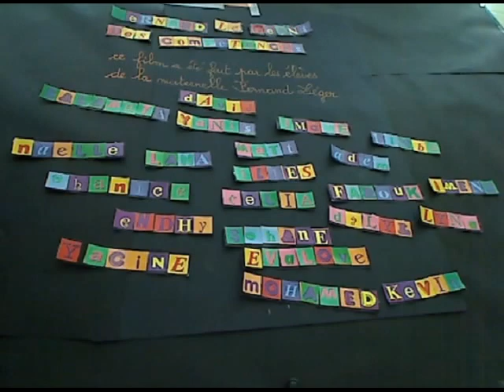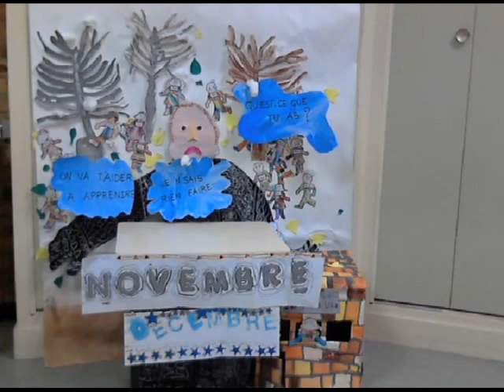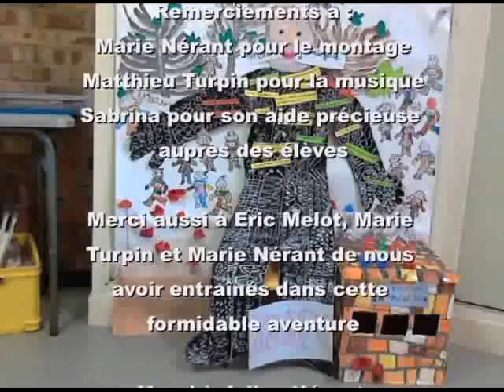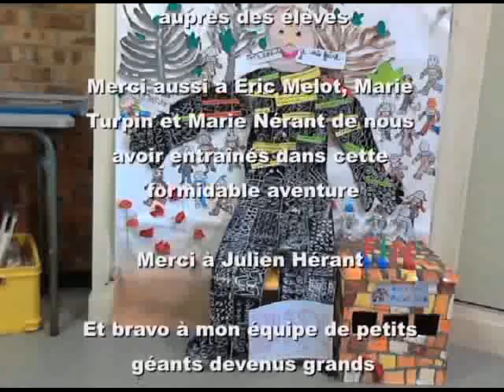FILM D'ANIMATION - LE GÉANT DES COMPÉTENCES - EM Fernand Léger - SARTROUVILLE - 2012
Présenté pour la première fois le 17 juin 2012 pendant la séance 5 du festival CinéMômes 2012 au cinéma ABC de Sartrouville.

Le Géant des compétences permet aux élèves de voir leur progression dans tout ce qu'ils apprennent à savoir faire à l'école maternelle...